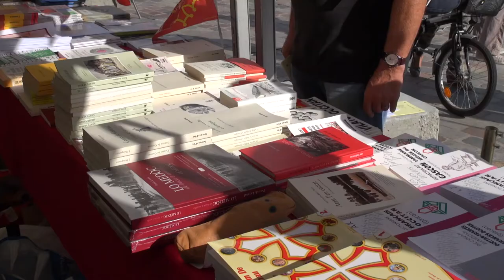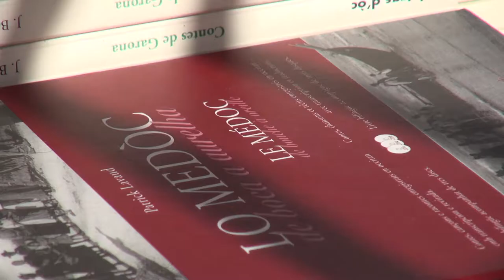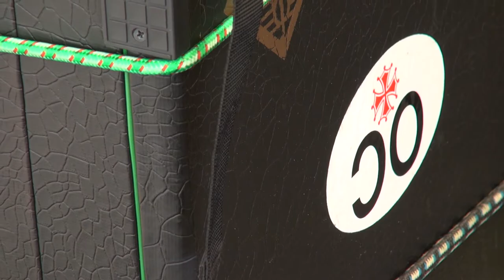Le marché Occitan à Bordeaux octobre 2013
A l'occasion du festival Occitan de Bordeaux "Mascaret" qui s'est déroulé du 21 septembre au 17 octobre 2013, interviews de Michel Mourany, attaché culturel de l'Institut d'Etudes Occitanes, de Patrice Formage, président de l'Oustau Occitan et David Escarpit, doctorat en littérature occitane.